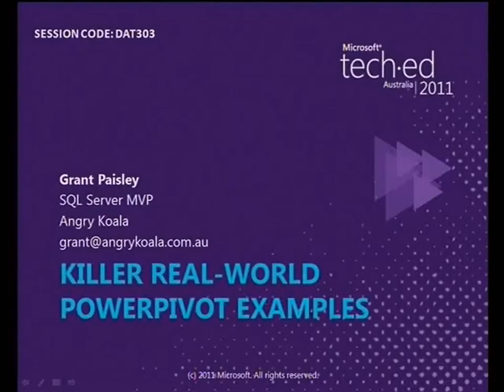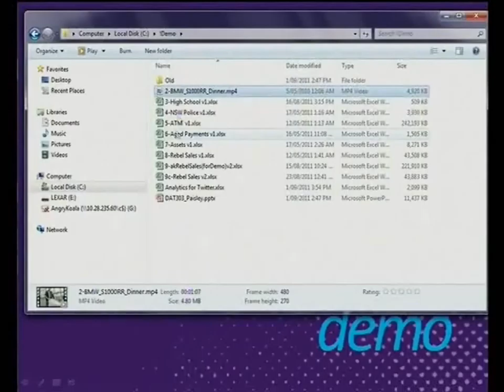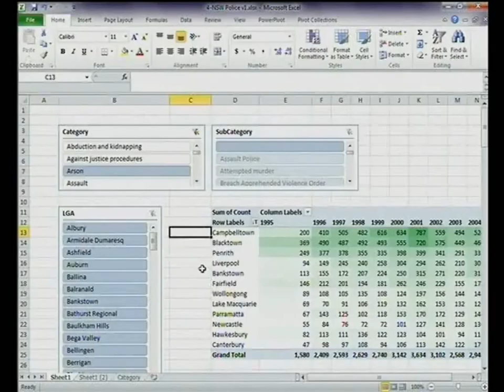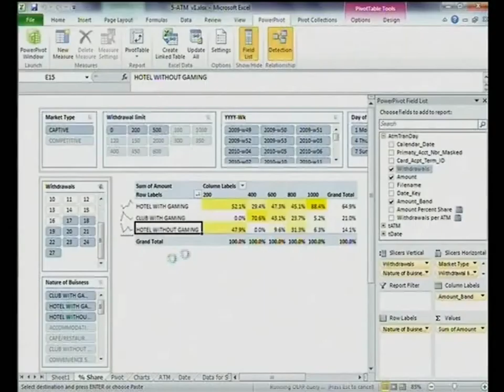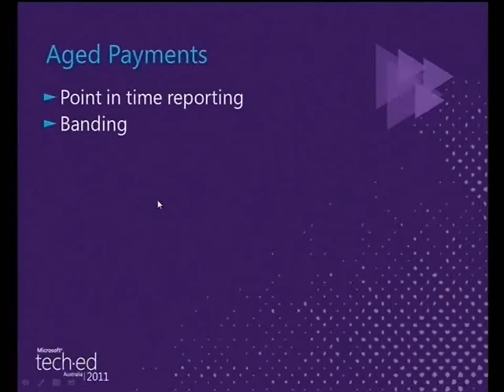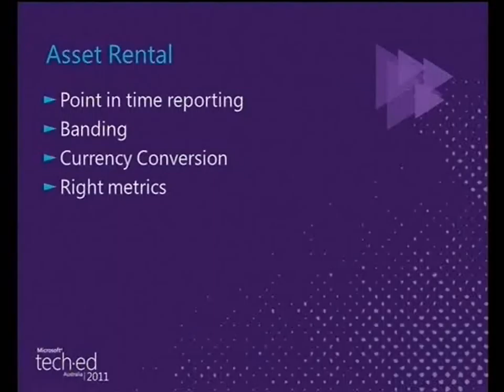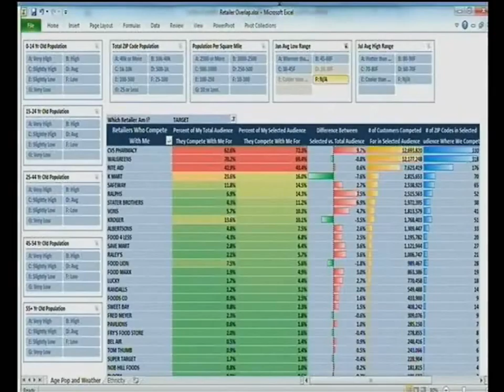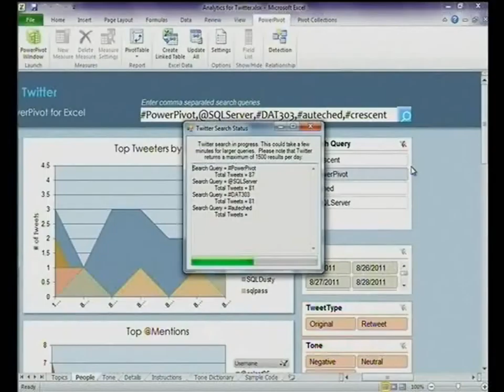Tech·Ed Australia 2011 Killer Real World PowerPivot Examples